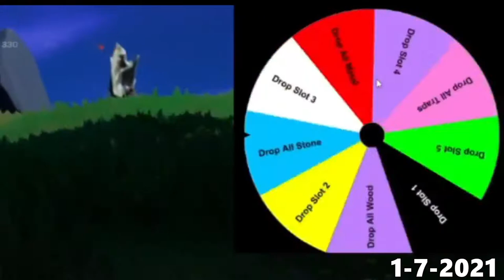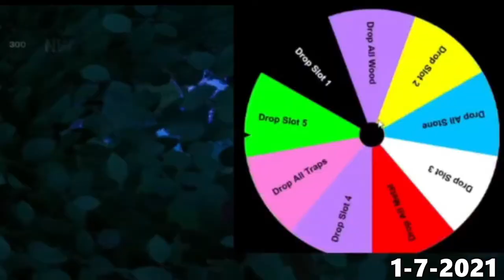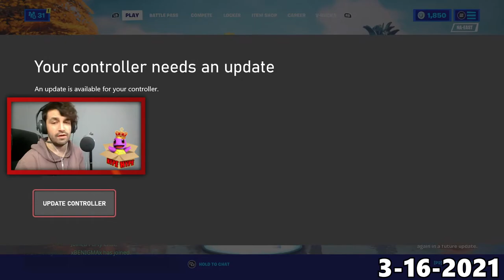The Boxhead 2021 Experience!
No this is not me coming back to YouTube. Calm down. This was our end of the year review for 2021 that we watched on Twitch that covered all of the fun and epic moments we had on Twitch this last year! This is for any of you who missed this video being shown, are wanting to look back at it again, or maybe missed the migration to Twitch and still need to come over. Looking forward to posting the next one at the end of 2022. Much love Boxheads!